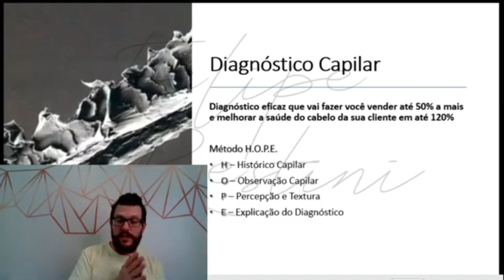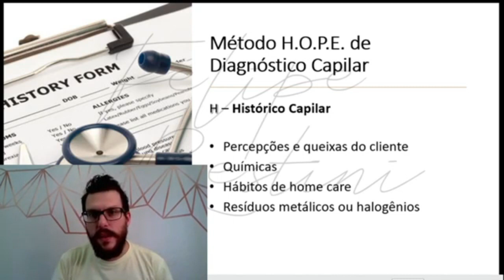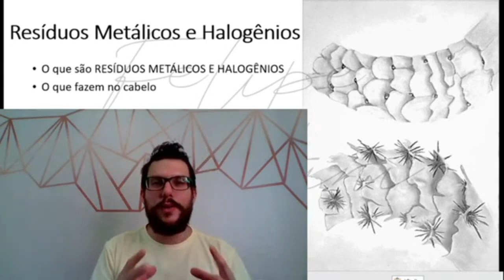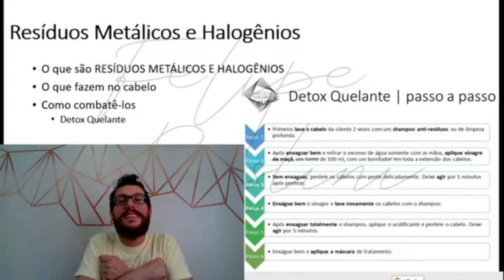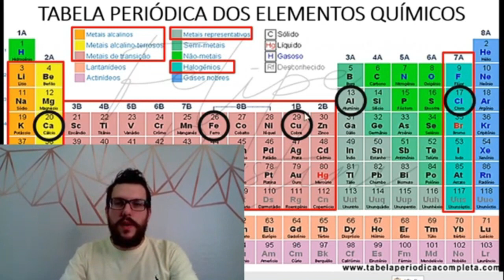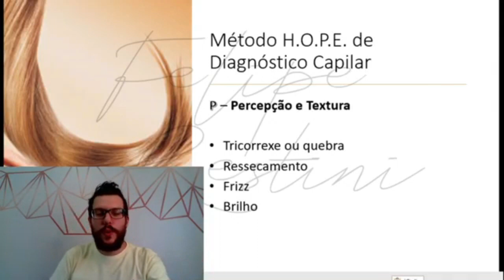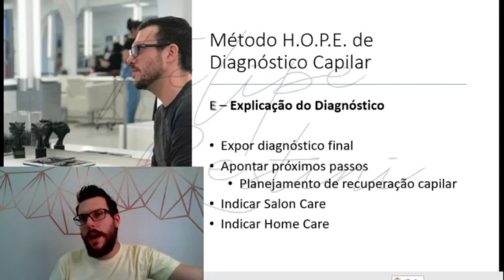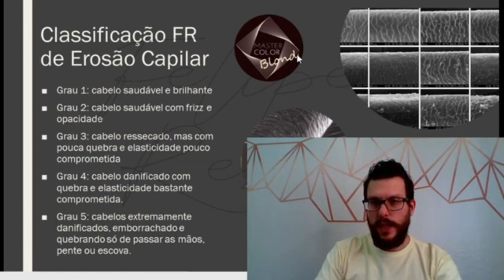SUA CLIENTE NÃO QUER FAZER TRATAMENTO?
ESSA É UMA QUEIXA MUITO GRANDE DE TODOS OS PROFISSIONAIS CABELEIREIROS, MAS SERÁ QUE ESTAMOS ENTREGANDO O DIAGNÓSTICO DE UM JEITO QUE FACA A CLIENTE REALMENTE ACREDITAR QUE É NECESSÁRIO.
VEJA ESSA AULA, ANOTE E APLIQUE EM SUAS CLIENTES E VEJA A MUDANÇA QUE VOCÊ TERÁ